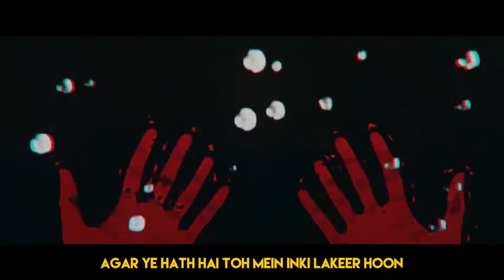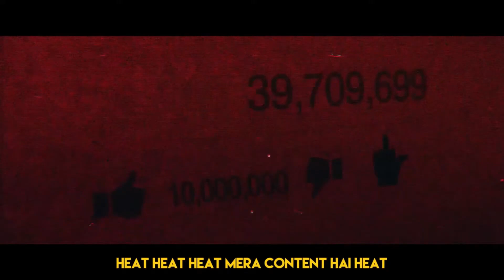YALGAAR CARRYMINATI X carryminati # sport carry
new latest song of carry
Song & Lyrics - Ajey Nagar (CarryMinati)
Music composed & Produced by -  Wily Frenzy( insta: wilyfrenzy)
Managed by - Deepak Char (insta: deepakchar7)

Song Lyrics :-
Yalgaar Song Lyrics – CarryMinati
To Kaise Hai Aap Log
Ek Kahani Jo Sabko Sunani Hai
Jalne Valo Ki Toh Rooh Bhi Jalani Hai
Inke Bhook Bhi Tu Mene Hi Mitani Hai
Inko Kya Pata Mene Kari Kitni Mehnat
Saari Baaton Se Tha Mein Pura Sehmat
Saari Zindagi Inhone Mujhko Rulaya
Inko Bhee Tu Mila Jo Maine Kamaya
Rote Rote  Bhee Inka Dhandha Mene Chalaya
Fir Bhi Inhone Sara Dhanda Mera Khaya
Ye Saarri Inka Maya, Inka Hee Kala Saya
Video Girake Pure Desh Ka Dil Dukhaya

Inhe Lagta Hai Mein Ek Fakeer Hoon
Agar Yeh Hath Hai Toh Mein Inki Lakeer Hoon
Jin Hathon Ne Hai Mujhko Dabaya
Un Hathon Ki To Dekh Beta Mein Zanjeer Hoon

English Mein Gaali Dene Waale Lagte  Cool
Hindi Mein Dene Vaale Lagte Inhe Fool
Phhol Se Bhara Dekh Mera Pool
Tum Hoge Yahan Ke Principle
Par Mein Hoon Mein Hoon Pura School

Asli DUniya Mein Kyu Inko Jeena Nhi
Victim Card Play Karke Khoon Peena Sahi
Han Inme Farak Nahi, Inka Galat Bhee Sahi
Tabhi Toh Inki Apno Se Banti Nhi

Reach Reach Reach Inko Chahiye Reach
Please Please Please Samne Karte Please
Beat Beat Beat Inko Karunga Beat
Heat Heat Heat Mera Content Hai Heat

Mene Hee Mitani Ye Beemari
Mene Hee Toh Jaani Yeh Beemani
Mene Hi Mitani BrashtAchaari

Mene Hee Sambhali
Mene Hee Sambhali Zimedaari
Sapon Se Bhara Hai Pura Ye Samundar
Peet Piche Maara Hai Inhone Khanjar
Inse Hum Sab Ladenge Ab Milkar
Inki Zindagi Ab Banegi Banjar

Let’s Go

Yalgaar Ho
Yalgaar Ho
Yalgaar Ho
Yalgaar Ho